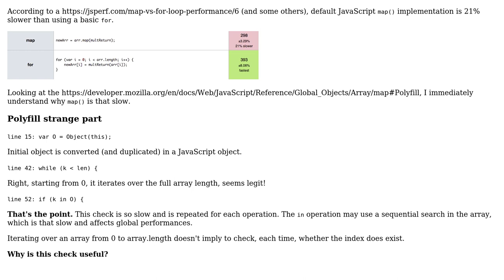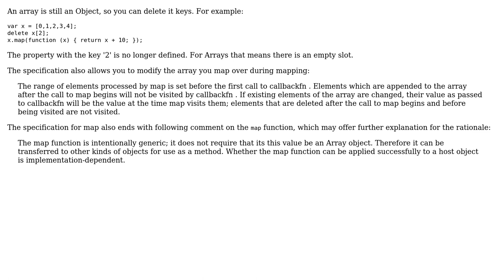Software Engineering: Why is JavaScript map() polyfill so slow?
With thanks & praise to God, and with thanks to the many people who have made this project possible! You are responsible for your own actions.